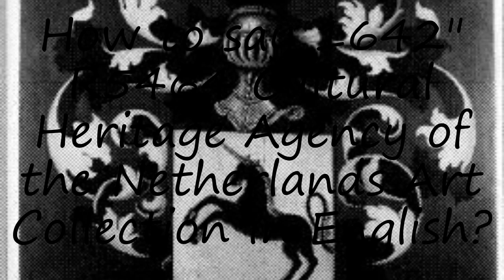How to pronounce 1642" R5464 Cultural Heritage Agency of the Netherlands Art Collection in English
to speak in yourself 1642" R5464 Cultural Heritage Agency of the Netherlands Art Collection and let us know how it done according you! :) Want to teach us how you name is pronounced? and let us know! Do you have a pet or a favorite animal? Searching for a nice baby name with meaning? How to pronounce 1642" R5464 Cultural Heritage Agency of the Netherlands Art Collection in English? say 1642" R5464 Cultural Heritage Agency of the Netherlands Art Collection! How to say 1642" R5464 Cultural Heritage Agency of the Netherlands Art Collection. How to pronounce 1642" R5464 Cultural Heritage Agency of the Netherlands Art Collection correctly.  Learn the pronounciation 1642" R5464 Cultural Heritage Agency of the Netherlands Art Collection! Expand your vocabulary, learn 1642" R5464 Cultural Heritage Agency of the Netherlands Art Collection word. Use this free pronunciation guide to practice words at a time. Learn for free. Thank you for viewing, please like or subscribe! hoe om te sê, si të thuash, እንዴት እንደሚናገር, wie sagt man, comment dire, come dire, como dizer, как сказать, nasıl denir, cómo decir, 怎么说,